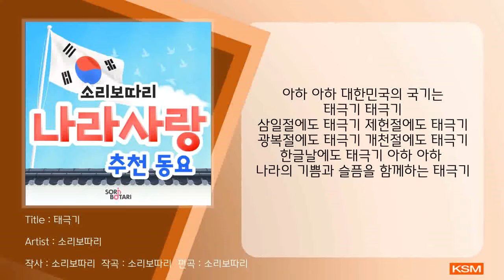태극기 - 소리보따리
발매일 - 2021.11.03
앨범명 - 소리보따리 나라사랑 추천동요
장르 - 동요
발매사 - (주) 광수미디어
기획사 - soribotari

소리보따리 나라사랑 추천동요

교육음원 전문기업 ‘소리보따리’의 나라사랑 프로젝트!
아이부터 어른까지 음악으로 대한민국의 기념일들을 즐겁고 신나는 노래로 알아보아요!

1. 태극기
2. 광복절
3. 우리나라 건국이야기
4. 한글한글 한글나라

[Credit]
Composed by soribotari
Arranged by soribotari
Song by 홍다빈, 백종현, 김지현, 이진희

[가사]
아하 아하 대한민국의 국기는
태극기 태극기
삼일절에도 태극기 제헌절에도 태극기
광복절에도 태극기 개천절에도 태극기
한글날에도 태극기 아하 아하
나라의 기쁨과 슬픔을 함께하는 태극기
우리 태극기로 말할거 같으면
빨강 파랑 음양의 조화를 표현한 태극문양
우주만물은 음양의 조화로 발전하지
대자연의 진리를 표현했다오
태극기의 흰색 바탕은 밝음과 순수
평화를 사랑하는 우리의 민족성을 나타내지
흰색에도 큰뜻이 숨어있다오
모서리마다 건곤감리 건곤감리
하늘과 땅 물과 불을 상징하지 모든것에 큰뜻이 숨어있다오